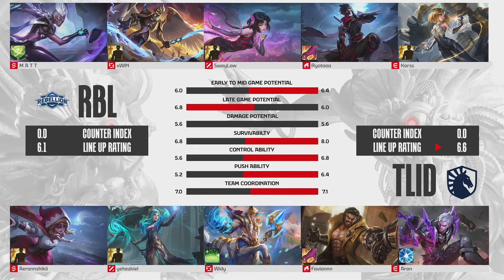GAME1: Rebellion Zion TEAM LIQUID ID I MPL ID S14 Regular Season Week 6 Day 1 | MOBILE LEGENDS